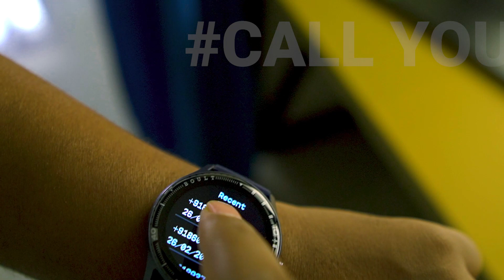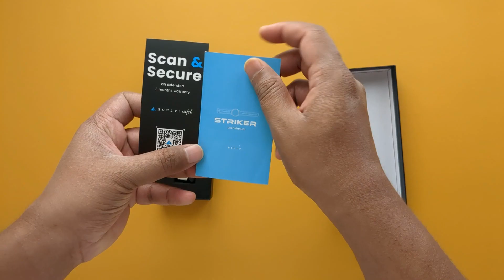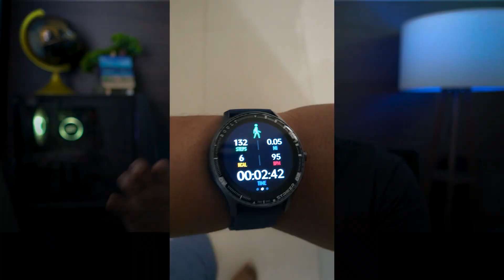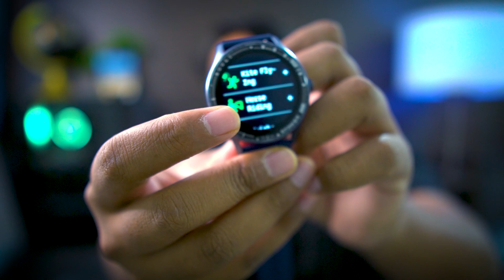Boult Striker with 1.3" round premium HD display and Bluetooth calling⚡ Best Smartwatch Under 1500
This video is about the newly launched Boult Striker with a 1.3" round premium HD display and Bluetooth calling.

I have shared its features and reviewed it in detail. If you are looking for a smartwatch, Boult Striker can become your all-day companion.

Some of its great features:
✅ Call a friend/loved one and talk using the Bluetooth calling feature
✅ Stay worry-free, Your tasks may end, but Striker's battery won't
✅ It delivers up to 7 days of Battery back-up
✅ Do any sports activity in sport mode and track your progress with ease
✅ Monitor your health vitals including Blood pressure, Heart rate, and more

👉 Editing Laptop